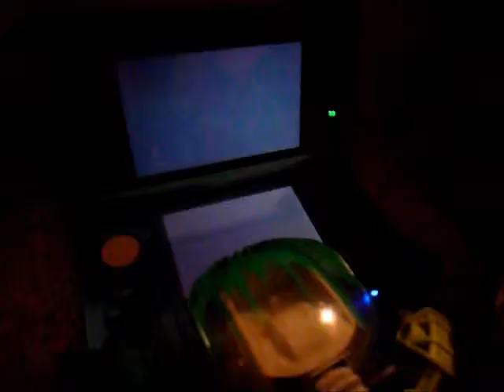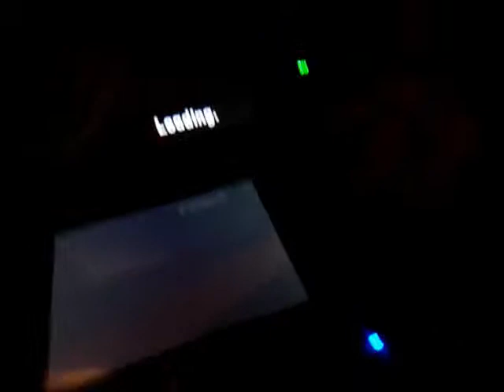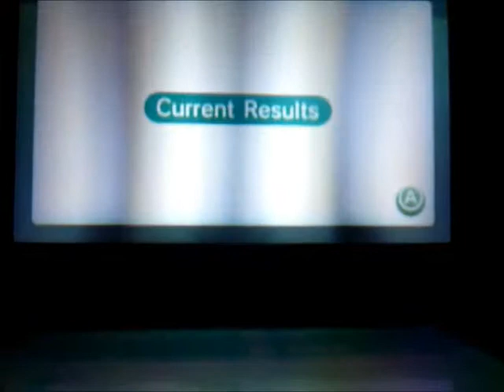The Bohrok Inn Season 2 Episode 9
Lehvak and tahnok decide to have  fun with a 3DS.